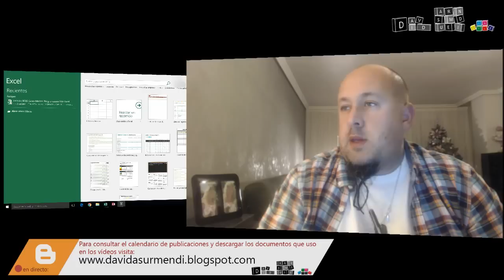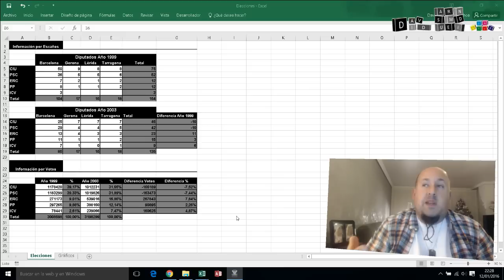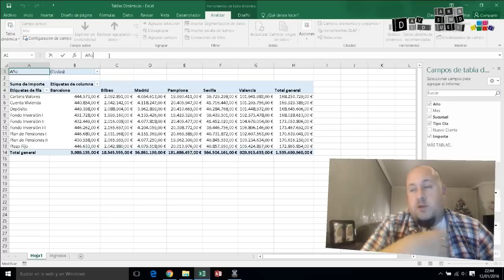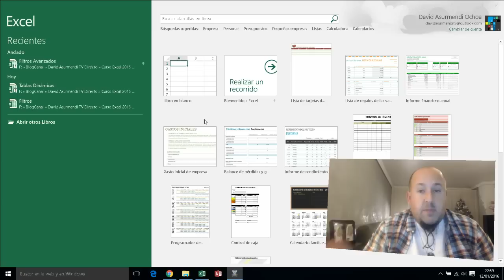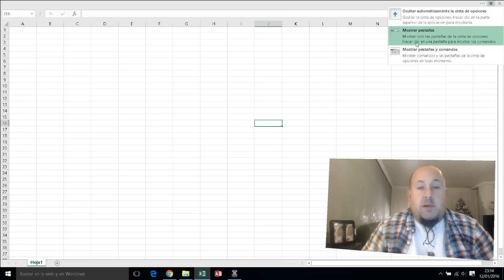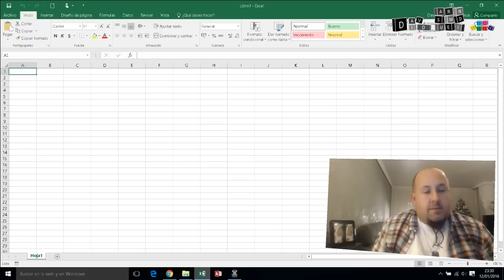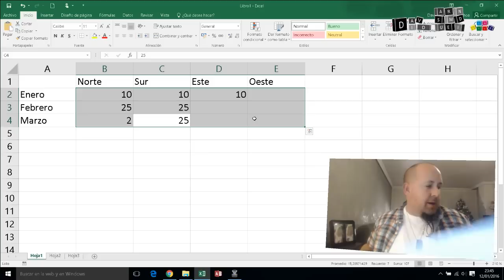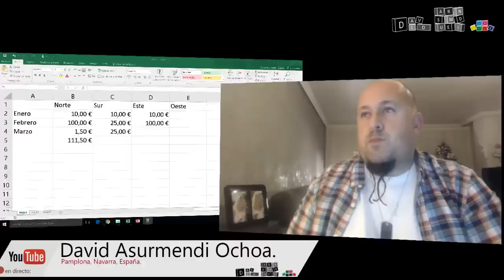Curso de Excel 2016. Introducción. Conceptos Generales. Primeros Pasos por Excel. Emisión 0001.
Emisión 0001 del curso de Excel 2016, emitido en directo por David Asurmendi. Primera emisión del curso de Excel 2016, en el que explicaremos todas las herramientas que componen esta aplicación de Microsoft. Empezaremos la emisión mostrando ejemplos del uso que se le puede dar a Excel, esto nos ayudará a entender que es Excel y para que se puede utilizar.

A continuación, entraremos al programa y daremos unos primeros pasos por su Interface y mostraremos algunas de las personalizaciones que podemos realizar a la ventana de Excel para que se adapte más a nuestra manera de trabajar.

Por último, empezaremos el trabajo básico con celdas, empezaremos a realizar operaciones que se realizan habitualmente con las celdas. Rellenar, editar, borrar, tipos de datos, texto, valores numéricos, formulas, etc…

OFERTA ESPECIAL
Aprende a automatizar y ampliar Excel con mi Curso de Macros y Programación de Excel con VBA, publicado en Udemy. Tendrás acceso a: Todo el material del curso de por vida, casi 16 horas de formación, 101 clases, resolución de dudas y certificado de finalización.Cupón Descuento: